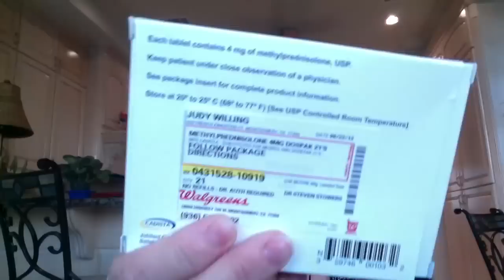Sunday night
Just bored..